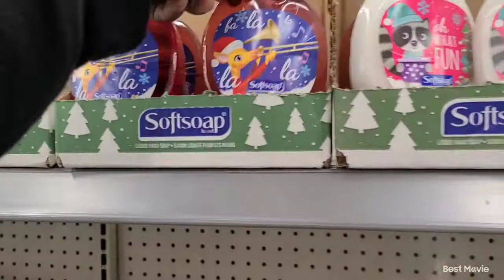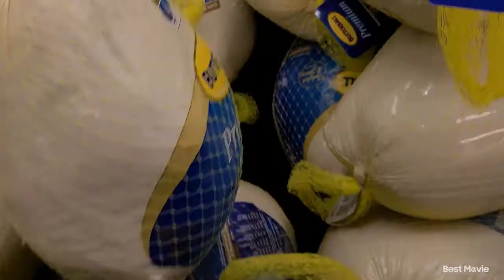DITL | SHE MESSED UP MY NAILS 🙄 | RANTING | SHOP WITH ME | STARBUCKS WINTER DRINKS | BUSY MOM OF 2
I'm am so annoyed with these nails here where I live!!🤬 I am never satisfied, they never get the right shape! all I want is some banging almond shape nails!!! is that to much to ask for?! I show them a picture in hopes that that will help, but they still do what they want to.. I am livid! This is just a sign that I need to keep practicing. Anywho, in this day in the life we'll be shopping for the kids some bikes for Christmas, trying out starbucks winter drinks and just chatting it up!! Spend the day with me!! 🥰💕🥰💕🥰